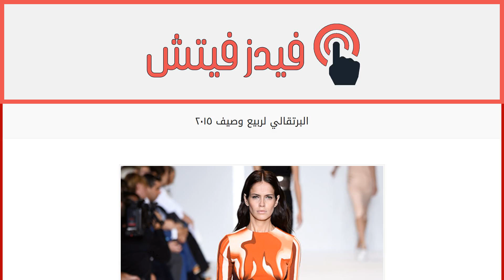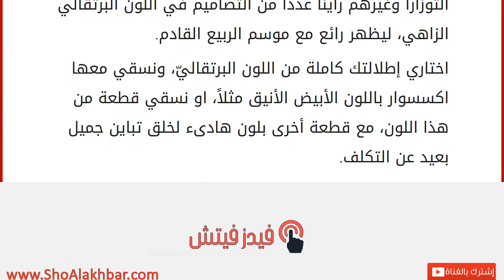البرتقالي لربيع وصيف ٢٠١٥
إقراألمقال كاملا :
منذ مواسم عديدة، يلعب اللون الأرجواني دوراً كبيراً في صيحات الموضة، فنراه على منصات العرض من موسم لآخر بشكل أنيق دائم التجدد. وعلى منصات عرض ميلي، موغلير، التوزارا وغيرهم رأينا عدداً من التصاميم في اللون البرتقالي الزاهي، ليظهر رائع مع موسم الربيع القادم.
اختاري إطلالتك كاملة من اللون البرتقاليّ، ونسقي معها اكسسوار باللون الأبيض الأنيق مثلاً، او نسقي قطعة من هذا اللون، مع قطعة أخرى بلون هادىء لخلق تباين جميل بعيد عن التكلف.